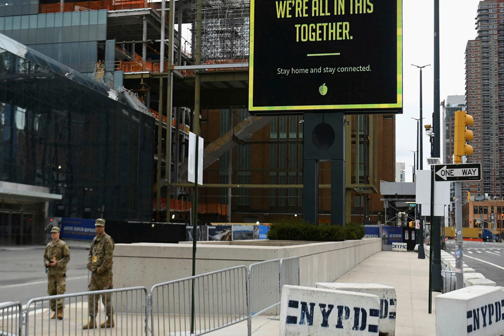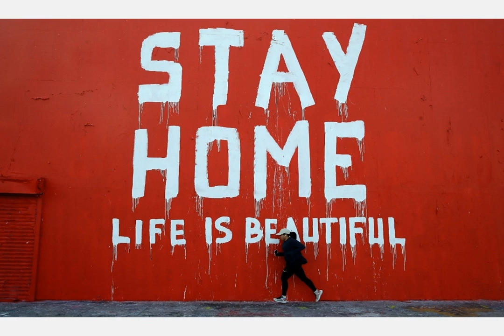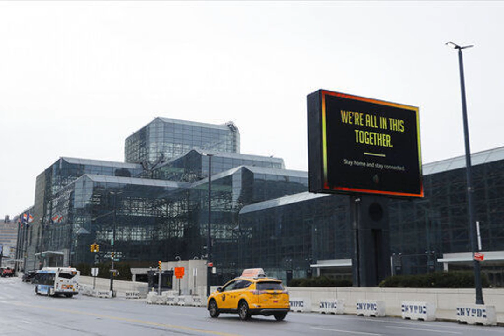Cuomo to redistribute ventilators as NY faces surging death tolls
Gov. Cuomo issued an order Friday forcing upstate facilities to hand over hundreds of unused ventilators to overburdened city hospitals as New York saw its largest daily jump in coronavirus deaths.